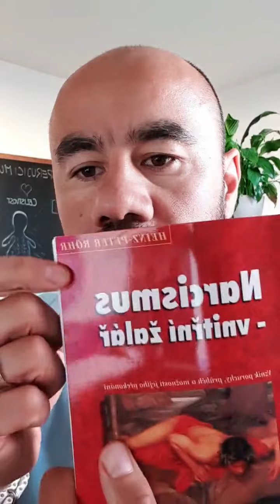TOXICKÉ VZTAHY #8 - Diagnóza + otázky a odpovědi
Máte pocit, že cokoliv uděláte je špatně?
Už jste ztratili sami sebe?
Nevěříte si?
Vidíte chybu v sobě?
Váš partner vám ubližuje, přesto se vám nedaří od něho odejít?

Možná jste ve vztahu s toxickým partnerem a proto zažíváte právě tohle.
Tento kanál vám pomůže pochopit, že chyba nemusí být jen ve vás.
Zároveň se naučíte jak s TOXICKÝMI partnery jednat a jak se od nich OSVOBODIT.

Je možné, že sami to nezvládnete, pokud potřebujete pomoci, mé produkty a služby naleznete zde